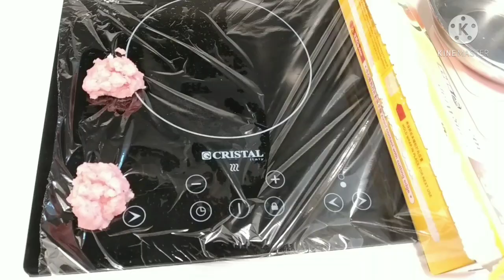Ang Buhay ko sa Hong Kong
Preparing Sliced Pork
My Weekly Routined